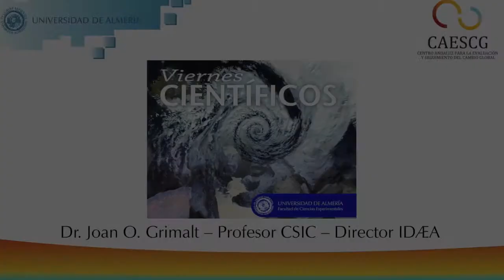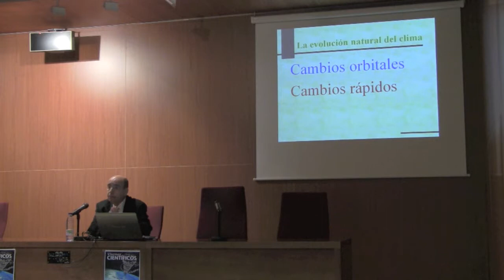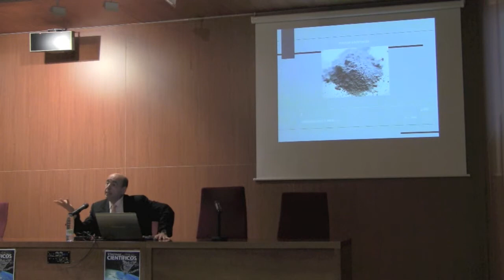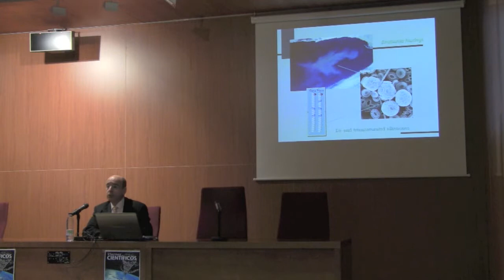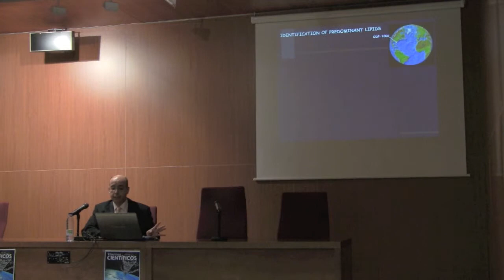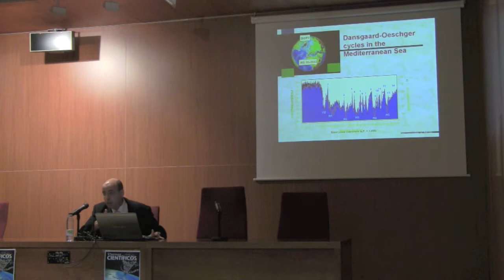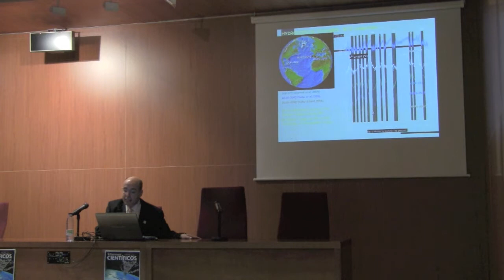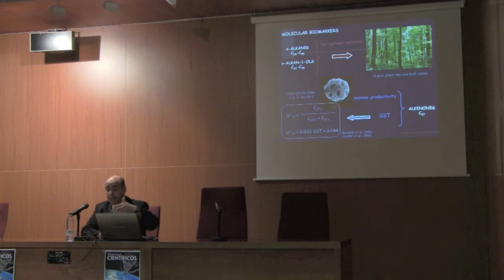3/6 - Conferencia "Cómo la Química nos ayuda a entender el cambio climático"